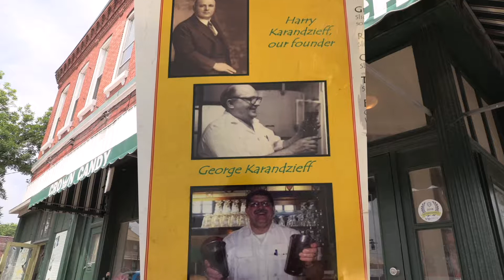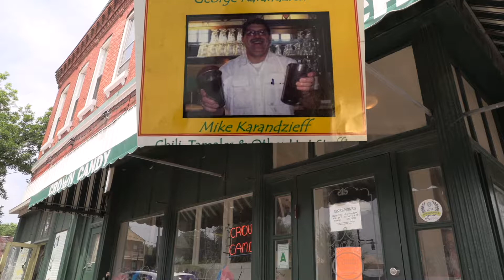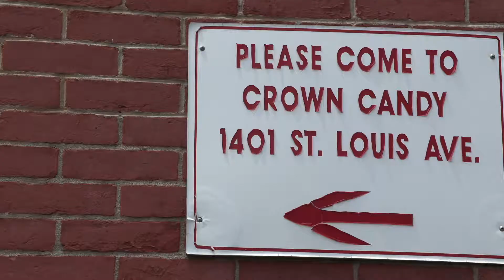Crown Candy: A north St. Louis staple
It isn’t just a restaurant. It isn’t an ice cream shop, nor is it just a candy factory. It’s all three combined into one.

Crown Candy Kitchen has been sitting on the corner of 14th Street and St. Louis Avenue for the past 106 years, and the business does not plan to relocate anytime soon.

“I love this neighborhood. I love this area, and I plan on being here for the rest of my life,” Andy Karandzieff, owner of the establishment, said.

As an iconic landmark in north St. Louis with a reputation that is world renowned, Crown Candy Kitchen is a family business that has been passed down through four generations.

It was opened in 1913 by Andy’s grandfather, who passed the business on to Andy’s father in 1951. Andy’s father ran the business until the early '90’s, then passed the reins to Andy and his brothers. Business has been booming ever since.